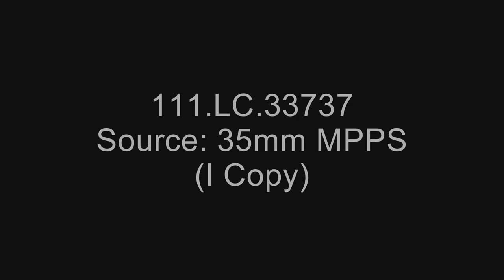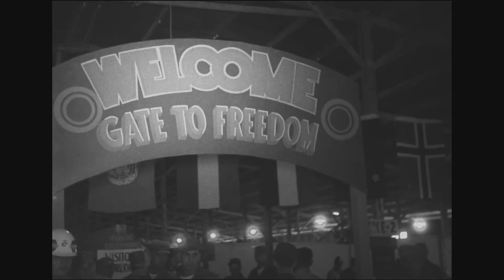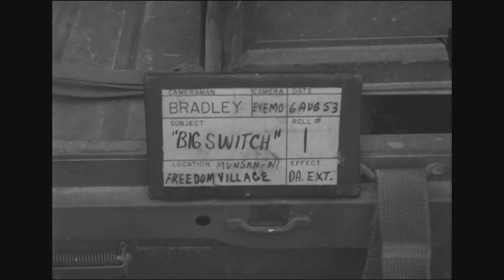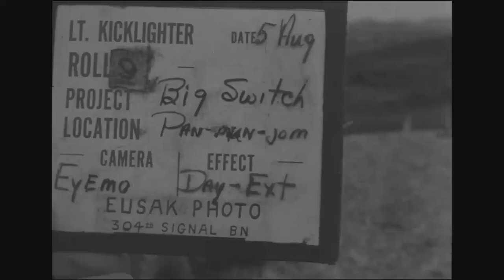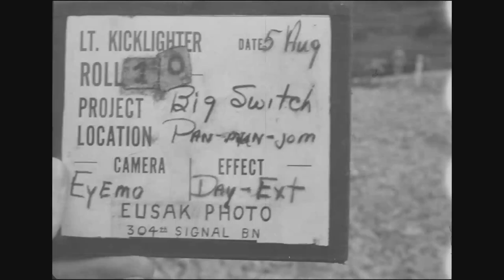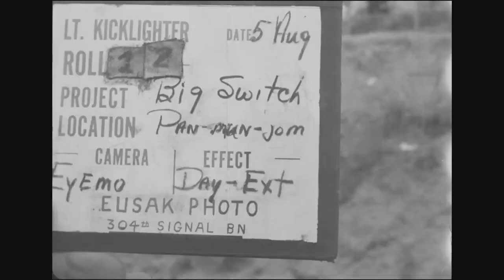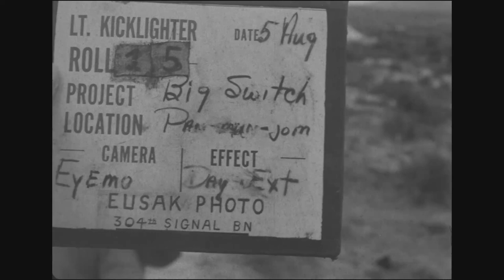1953 - Korean War - Operation Big Switch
Video is courtesy of NARA (National Archives) July 27 1953, Armistice signed. Now both sides exchanging prisoners of war. Operation Big Switch. The DMZ mission has started! There is no sound.